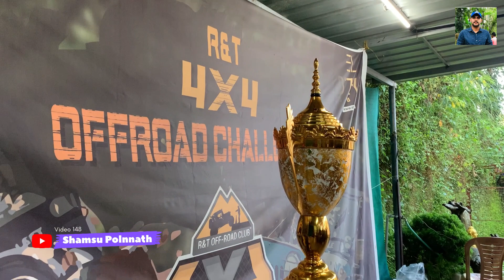R&T OFFROAD CHALLENGE 2022 KOTTAYAM | RTO OFFROAD CLUB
All Winners

Petrol class
1st-Afzal &Anas
2nd-Anas&Afzal
3rd- Avinash & rahul

Diesel Class
1st- Vishnu & gokul
2nd-Sabir & Pothan
3rd-Afzal &Anas

Expert Class-
1st-Santhosh
2nd-Jose
3rd- sooraj

Open Class
Winner-Santhosh

Thar Class
1st- Shahmon-
2nd-Ranjith
3rd-

SUV Class
1st-Nikhil
2nd-Tino
3rd-